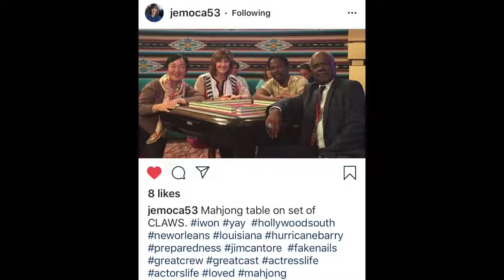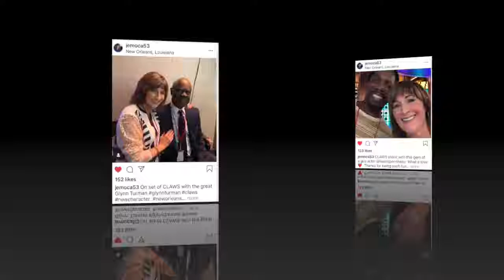Fun Mahjong Find Friday - Claws presented by Mahjong Community and MahjongDice.com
Today’s Fun Mahjong Find Friday is a mahjong tournament at a casino from the tv show Claws. Anyone you play with won’t talk until they win? mahjong mahjongg mahjongdice clawstnt claws funmahjongfindfriday funfactfriday fmff mahjongcommunity @jemoca53 iwin automaticmahjongtables casinomahjong casino mahjongtournament claws niecynash haroldperrineau Claws

to share in discussions about mahjong, read interesting articles and stories and connect with mahjong players where you live and where you travel.

to view our current designs and styles of elegant Mahjong Dice™ to complement your vintage and modern sets.